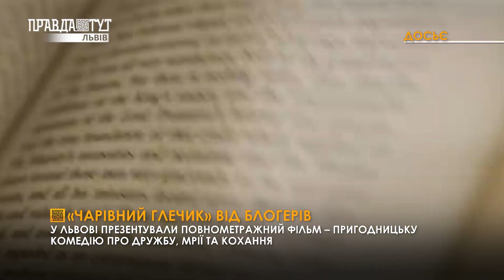У Львові відбулася презентація фільму Дмитра Варварука «Чарівний глечик»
Блогерська туса, от тільки тепер не в стилі БДСМ, а кінематографічному. У Львові відбулася презентація фільму Дмитра Варварука «Чарівний глечик». Пригоди, дружба, мрії та звісно ж кохання. Як створювалася пригодницька комедія дивіться у сюжеті.